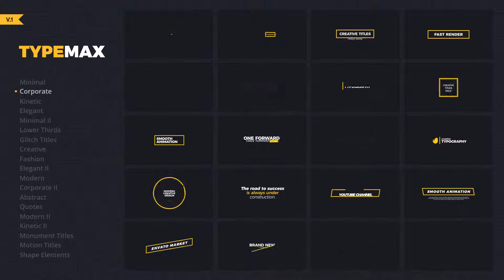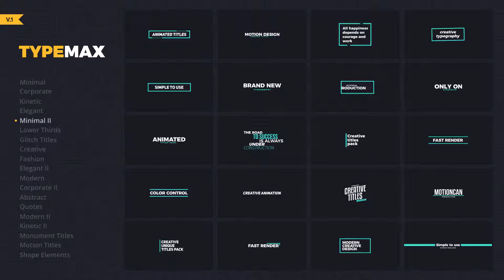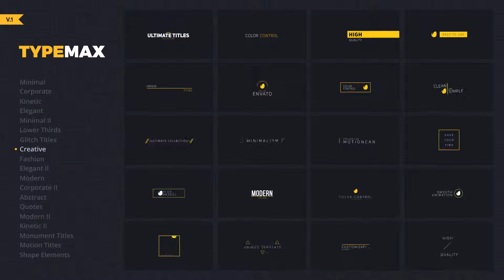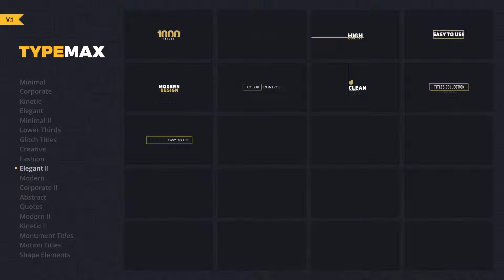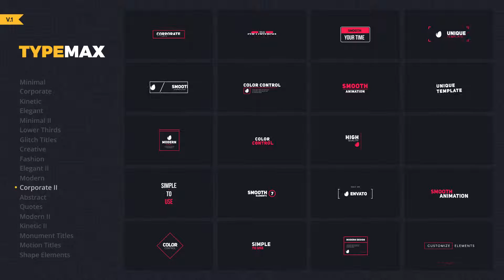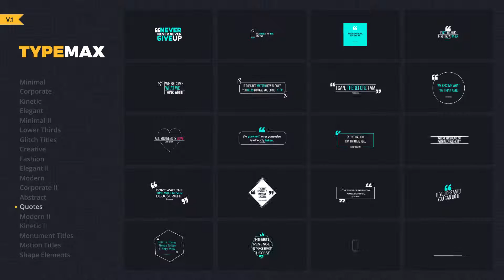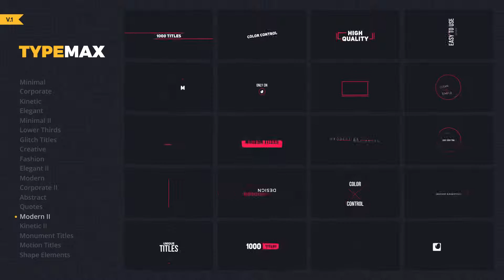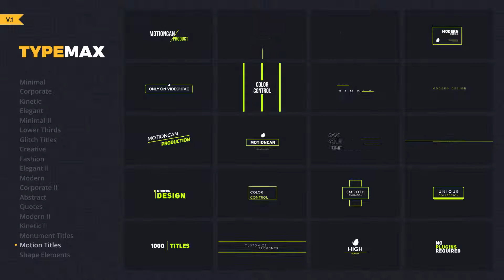TypeMax | Title Animation and Lower Thirds | After Effects Template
Main Features:
1000+ Unique Titles & Lower Thirds
After Effects CS5 and Above
120+ Shapes Elements
Resolution Full HD and 4k
100% After Effects
No Plugins Required
Easy Customize
Fast Render
Music for demo by GalaxyAudio, PR_MusicProductions, StockSounds
Package includes :
TypeMax – Library
TypeMax – Project
Video Tutorials
Helpfile
PDF Tutorial
Version 1 released
• First Released Version